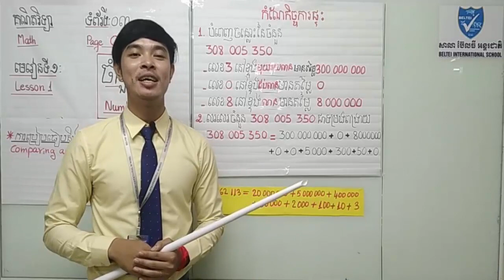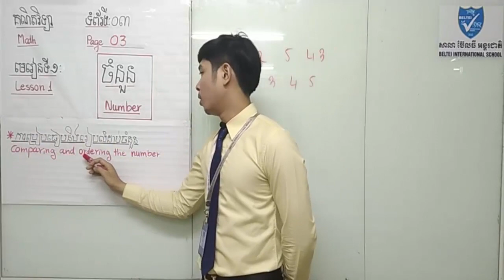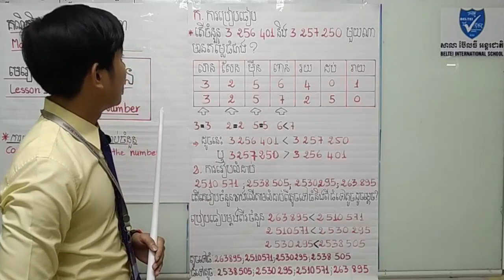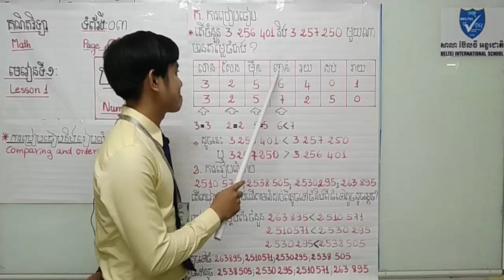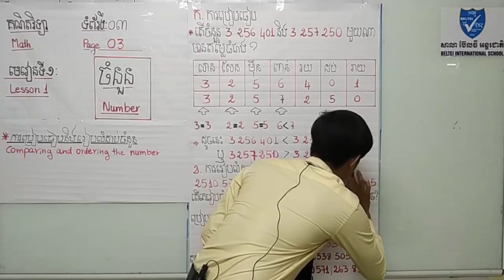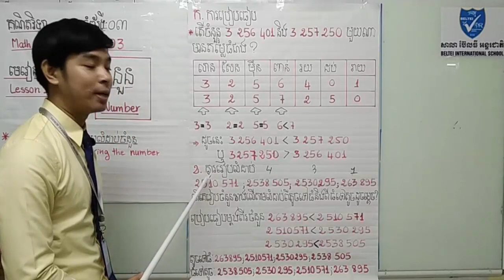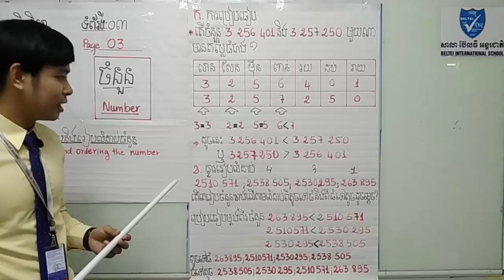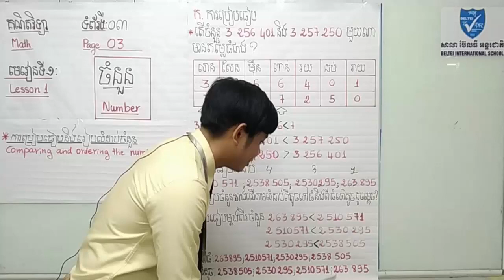គណិតវិទ្យាថ្នាក់ទី៦ ការប្រៀបធៀបនិងរៀបលំដាប់ចំនួន - Comparing and ordering the number